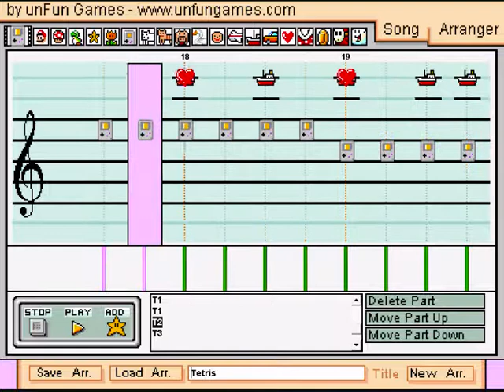Mario Paint - Tetris A